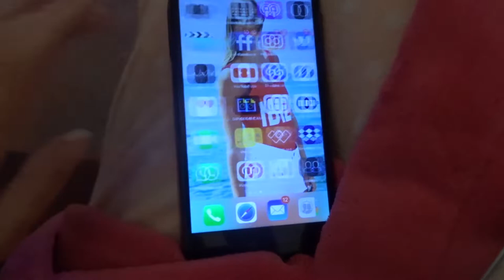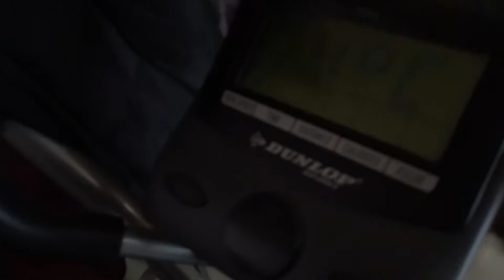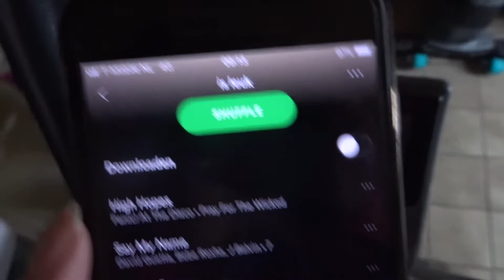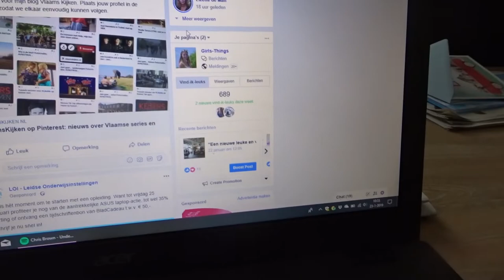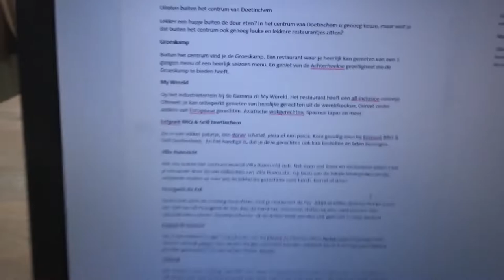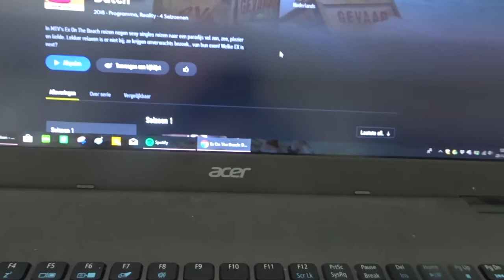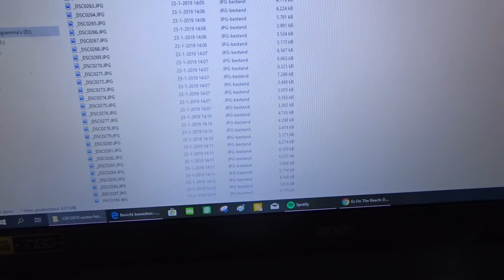Vlog: dagje bloggen en beelden van mijn diploma uitreiking!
Hoi! Leuk dat je naar deze vlog kijkt. Ik neem je een dagje mee tijdens een dagje thuis bloggen. Het geeft gesneeuwd in Nederland, dus maak ik een sneeuwwandeling en ik heb mijn diploma uitreiking. Daar zijn ook beelden van!

Ohja ik ik ga niet werken bij Ter Stal, maar bij Paisley Concept. Een kledingwinkel in Doetinchem. Heb ik twee dagen na deze vlog te horen gekregen vandaar.

Hoi! Welkom op mijn kanaal Girls-Things Ik ben Merle, 23 jaar oud en woon in de Achterhoek. Naast mijn eigen blog maak ik video's op dit kanaal. Elke zondag kan je een nieuwe video verwachten. Ik maak video's over van alles wat er in mijn hoofd rond spookt: vlogs, challenges, fashion, nailart, lifestyle, DIY’s. Op mijn blog komt er elke dinsdag, donderdag en zaterdag een artikel online. Vergeet dus niet om een kijkje te nemen op mijn blog. En om op de hoogte te blijven van mijn nieuwste video's.
Liefs  Merle